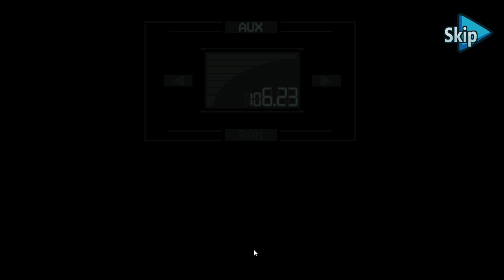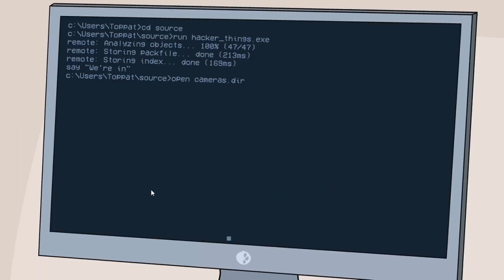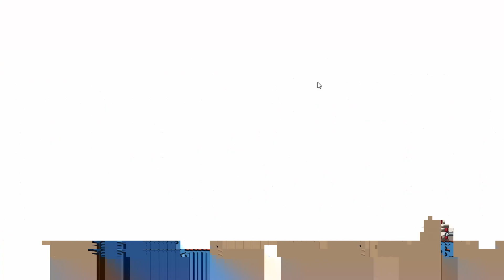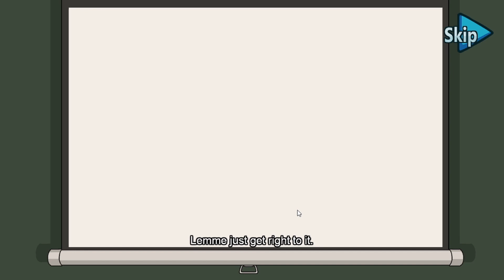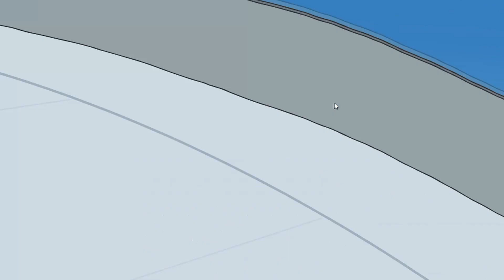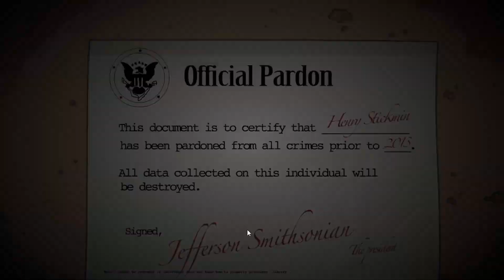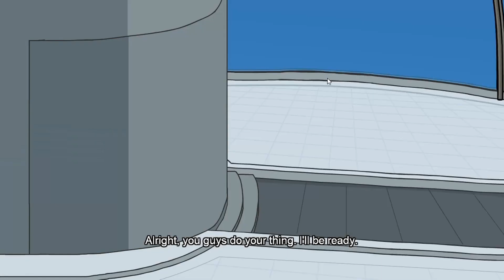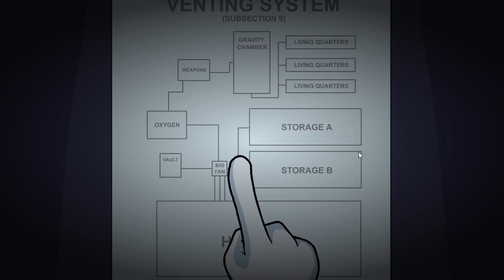I'm a cyborg / Henry Stickman collection #5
Today I will be playing The Henry Stickman collection.